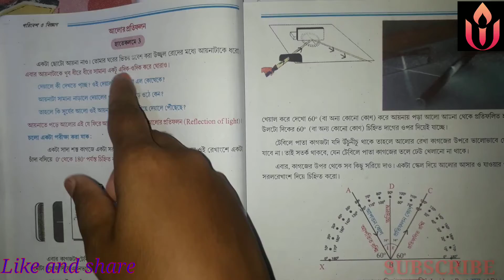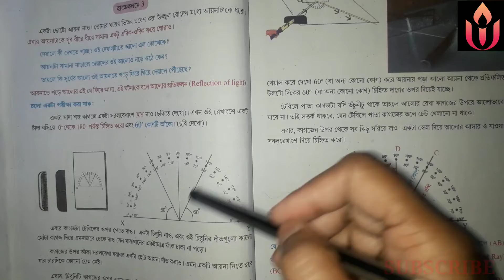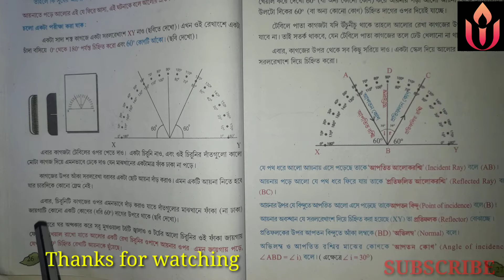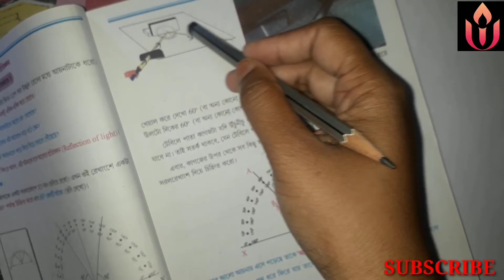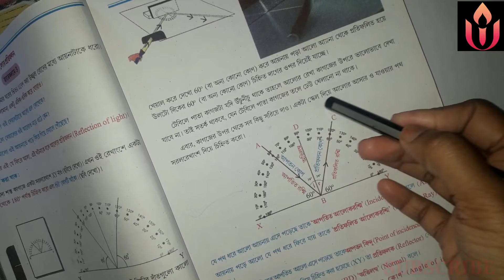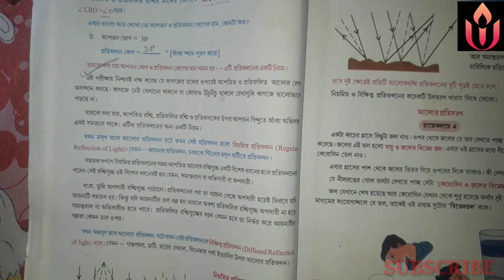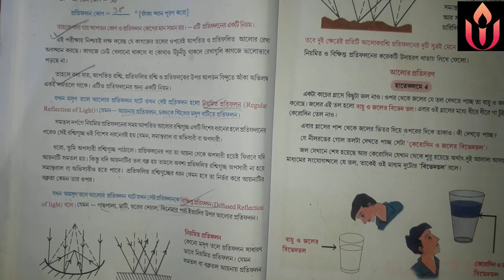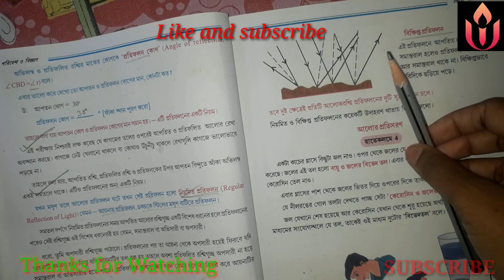আলোর প্রতিফলন ,Light reflection ,পরিবেশ ও বিজ্ঞান Class 7th, সপ্তম শ্রেণীর বিজ্ঞান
Hello friends welcome back in UNIVERSAL LIGHT.
 Today we will learn about  আলোর প্রতিফলন ,Light reflection ,পরিবেশ ও বিজ্ঞান
part-1

Class7th Science
Hello friends welcome back in
Today we will learn Class- 7th, science